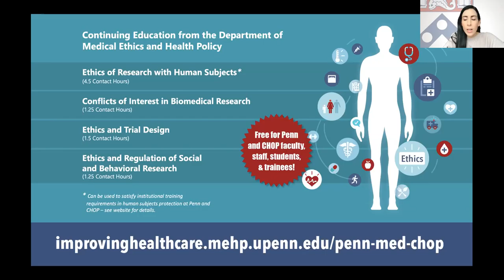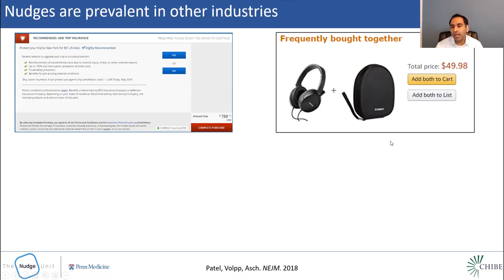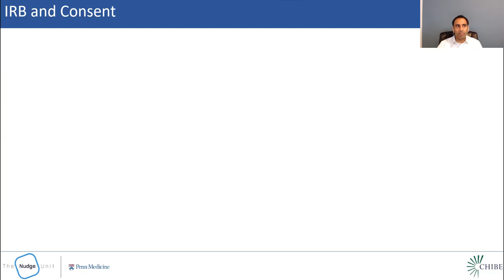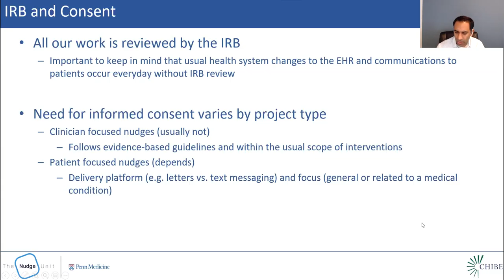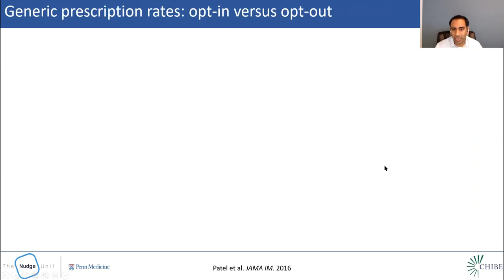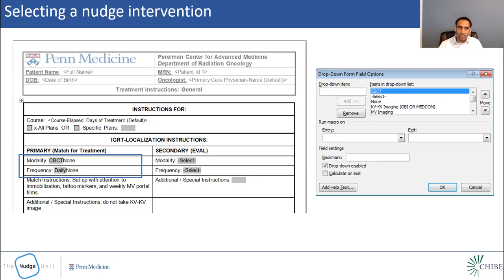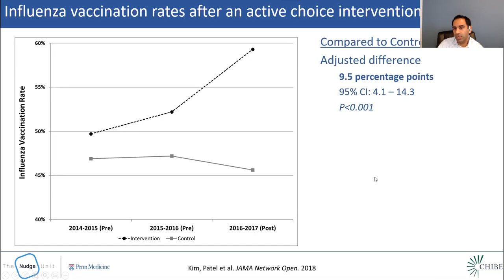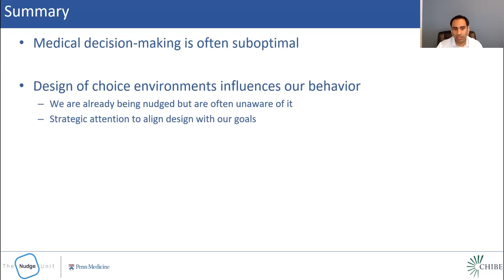Research Ethics and Policy Series (REPS): Mitesh Patel, MD, MBA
Mon, January 11, 2021

Using Nudges to Improve the
Delivery of Health Care

Mitesh S. Patel, MD, MBA
Ralph Muller Presidential Associate Professor, Perelman School of Medicine

Nudges are subtle changes to the choice environment that can have an outsized impact on our decisions and behaviors.  Electronic health records have been rapidly adopted by health systems and clinicians, however there exist hidden nudges which are often misaligned with clinician and patient goals. The Penn Medicine Nudge Unit is the world’s first behavioral design team embedded within the operations of a health system and focuses on working with health system leadership and frontline clinicians and staff to design, test, and implement nudges to improve the delivery of health care. This presentation will provide a background on the Penn Medicine Nudge Unit and provide examples of past project and their ethical implications.